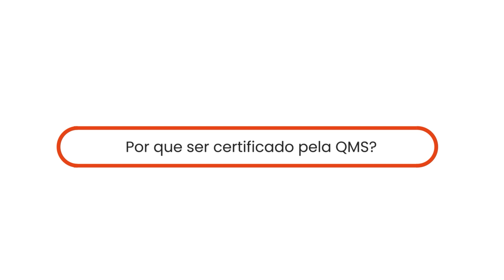O que é a LGPD e para quem se aplica? | QMS Brasil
Carla Locatto, auditora da QMS, explica o que é a Lei Geral de Proteção de Dados Pessoais e a quem ela se aplica. Confira!